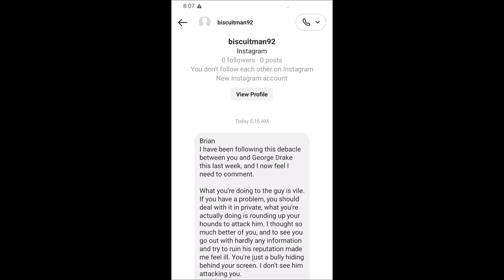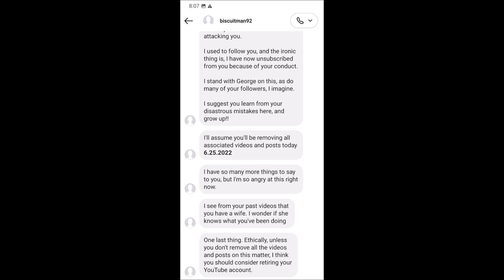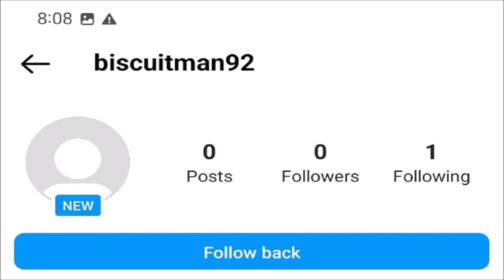The Walking Dead YouTuber Drama Update - Is This IG Account Him? What's Really Going On Here?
Spoiler warning for TWD shows & comic. We discuss, share, highlight, breakdown, review, recap, analyze, and theorize more drama on YouTube and IG now.

FIGHT 4 US BOOK ORDER:
THE BEGINNING, REUNITED, REFUGE, CONQUERED, AGREEMENT, KEEPER, WEAPONIZE, LEGACY, SETTLEMENT, GHOSTS, ACCESS, POWER, RECKONING, REVENGE, CAPTURED